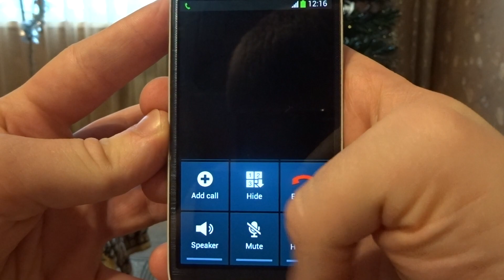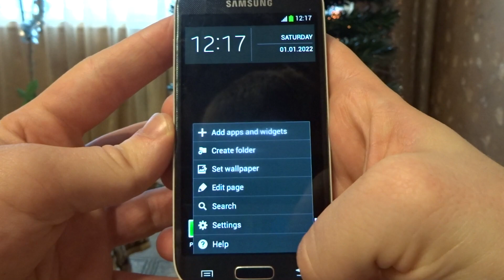Samsung Galaxy S4 mini incoming call in 2022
Samsung Galaxy S4 mini incoming call, preset dialer in 2022